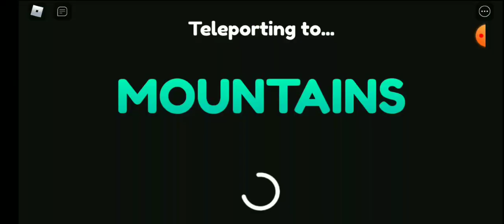Roblox:Pet Fighters Simulator/Nhet Ellacanao